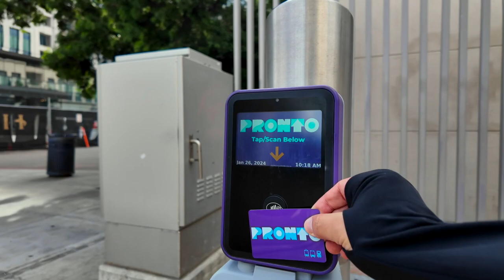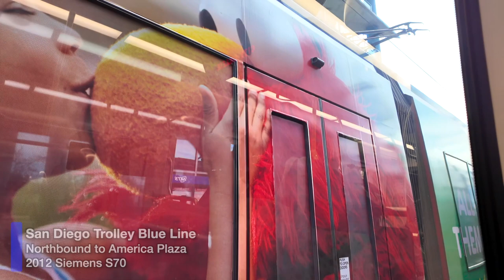San Diego Trolley Orange Line, Downtown San Diego to Euclid Station, San Diego MTS, Siemens S700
Riding San Diego Trolley Orange Line Eastbound (train model: 2019 Siemens S700) from Courthouse Station in Downtown San Diego to Euclid Avenue Station. San Diego Trolley is operated by the Metropolitan Transit System (MTS). The full fare to ride this trolley is $2.50 (as of 2024).

I had plans to do a full Orange Line ride but the storm damaged the tracks between Euclid and Lemon Grove Transit Center. During that time, MTS offered a shuttle bus between Euclid Transit Center Station Station and Lemon Grove Transit Center. Late February 2024, MTS repaired and reopen the damaged segment of the Orange Line.

For more information about Orange Line or other Trolley Lines, visit the official MTS Trolley webpage
Time-points:
00:00 Courthouse Station
01:45 Boarding
02:45 Eastbound Ride